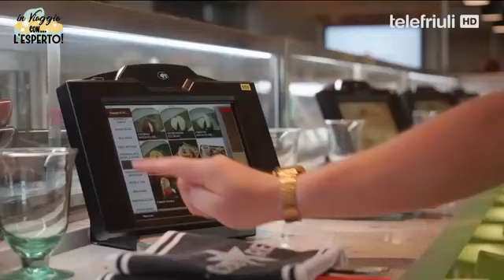In viaggio con l'esperto - 01 Aprile 2019